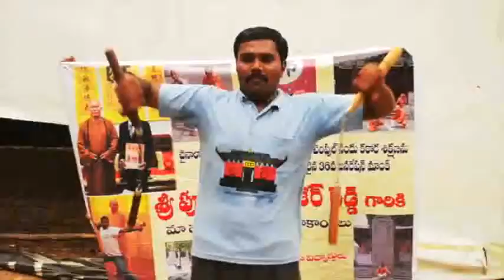Indian Best Martial arts Training Camp Nellore Karate Master Shifu Prabhakar Reddy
Indian Best Martial arts Training Camp in Teach Shifu Prabhakar Reddy
Shaolin Kung-fu Training Indian Wushu Monk Training Master

PhotoPhoto

Photo PhotoPhoto Photo
He Teach Now Special Training India.                           Photo
Hostel Facility Available.
Daily 4 to 7 Hours Training.
and More.
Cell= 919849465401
The martial arts are codified system and traditions of combat practices.They are practice for variety of reasons,including self-defense,competition,physical and fitness,as well as mental,physical,and spitual development. kungfu is the most powerful,There is testing and students learnstretching,stances,kicks,jumps,movements,and empty hand,Traditional weapons forms. Learn Authentic Shaolin Kung Fu, Shaolin Forms, Shaolin Traditional WeaponsPhotoPhoto

Photo

Photo

Home
About me
National Kung-fu Championship 2014
About Budda
Bodhi dharma
Lord Shiva
Shaolin Temple
Gallery
Gallery
VIDEO GALLERY
Gallery 2
Gallary 3
Gallery 4
India book of records images
Kung fu Show 2013
Gallery 5
Muay Thai – Thailand
Our Achivements
India Book of Records
India
Andhra Pradesh
Adilabad
Anantapur
Chitoor
East Godavari
Guntoor
Hyderabad
Kadapa
Karimnagar
Khammam
Krishna
Kurnool
Mahbubnagar
Medak
Nalgonda
Nellore
Nizamabad
Prakasam
Rangareddy
Srikakulam
Vizianagaram
Warangal
West Godavari
Arunachal Pradesh
Assam
Bihar
Chhatisgarh
Goa
Gujarat
Haryana
Himachal Pradesh
Jammu & Kashmir
Jharkhand
Kerala
Tamilnadu
Karnataka
Madhya Pradesh
Maharashtra
Orissa
Training
Ba duan jin Qi gong
Tai chi ch”uan
Weapons
Forms Taolu
Muay Thai
Sanda Sanshou
Takedown(Grappling)
Weight Loss
Gents
Ladies Training
Self-Defense
Summer Camp
Food & Fitness
Food & Fitness 2
Chin Na Qinna
What is
Wushu
Kalaripayattu
Karate
Yoga
Wrestling Kusthi
Judo
Kick Boxing
Taekwondo
China Shaolin Temple Tour 2014
Map
Weapons Training Camp